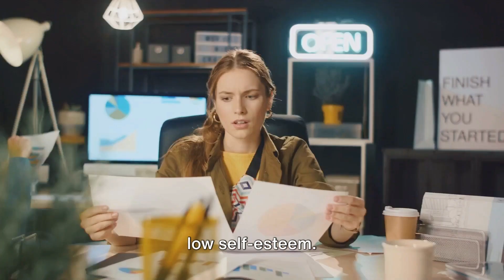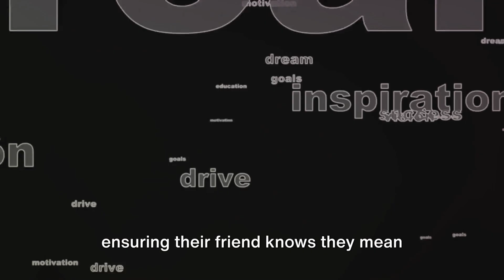Low Self-Esteem? Common phrases used by those who may have low self-esteem and how you can help.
Decoding Self Esteem - Maybe you say these phrases yourself or have heard them from those around you.  They may be the result of low self-esteem.  What can you do to help to help?  I'm a former therapist and am committed to providing education, tools, and practical information.  A little kindness goes a long way.  Words often hurt; however, one kind word can empower.

The journey to self-confidence and improving self-esteem is by you getting to know yourself. You have value and your opinion matters! Preparing for the worst, aiming for the best is essential to staying true to your values and beliefs.  Surround yourself with people who support and empower you to improve the quality of your life.  True friends will never hold you back.

On this channel, you're in for a "big" dose of positivity. Do what you love and be your best you!

OUTLINE:
00:00:00 Decoding "I was just lucky"
00:00:33 Decoding "Sorry, I'm always messing things up"
00:00:51 The Power of Positivity and Empathy
00:01:32 Decoding "I don't deserve good things"
00:01:47 How to respond to these phrases
00:02:19 Wrapping things up
00:02:51 Demonstration of Support and Reassurance